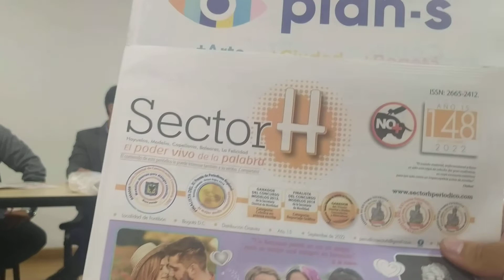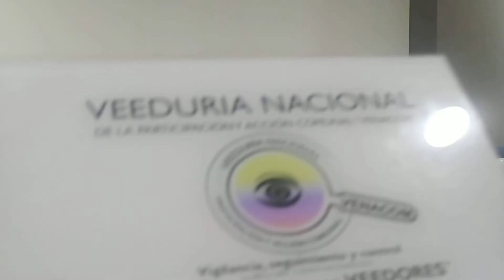Periódico SECTOR H «Consejo Editorial #148» Cesar Eduardo Barrios “El poder vivo de la Palabra”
Desde la Veeduría Nacional de la Participación y Acción Comunal - VENACOM se genera seguimiento a las diferentes acciones desarrolladas en la comunidad y que afectan directa e indirectamente a tod@s nuestros afiliados de la Acción Comunal, en esta ocasión realizamos un acompañamiento al Consejo Editorial del Periódico SECTOR H, espacio en el cual la comunidad, los vecinos, líderes del sector reflexionan sobre la gestión realizada desde este espacio informativo, desarrollando un ejercicio de retroalimentación “feedback” en una mejora continua, logrando consolidar el cuerpo colegiado que escuchan y dialogan mensualmente estructurando la próxima edición, con propuestas creativas, actuales diversas de acuerdo a sus experiencias, conocimientos y vivencias en el territorio, equipo de trabajo con un objetivo en general, sacar adelante tan relevante espacio informativo para la localidad de Fontibón, la ciudad de Bogotá, el territorio nacional e internacional.

Entre los participantes a este Consejo de redacción se encuentran: Cesar Eduardo Barrios Logreira, Manuel Alejandro Rayran Cortés, Israel Rodríguez, Jorge Monsalve, Ruth Marina Pinzón, María Paula García, Andrés Moreno González, Adriana, Karen Marín, Rocio Martinez, Roció Portilla, Carlo Martínez, Clara Patricia Díaz y Felipe Jiménez.

SI había sillas vacías en la actividad, se notó la ausencia de Alvaro Toquica, Jersey Quintero y Karen Sofía Quintero Sánchez, aclarando que había una excusa, una graduación de por medio, la articulista más joven del periódico a sus 12 años, primero lo primero.

El Periódico comunitario desde hace catorce años viene generando participación, integración y tejido social entre la amplia comunidad del Sector H que comprende Hayuelos, Capellanía, Baleares, La Felicidad, La Esperanza, Modelia, Ciudad Salitre y barrios circunvecinos, de la Localidad de Fontibón en la ciudad de Bogotá, medio de comunicación impreso en papel, que no ha parado de circular mensualmente durante todo este tiempo; presentando, promoviendo y divulgando desde una visión alternativa, el quehacer comunitario.

Por su noble labor, excelente gestión, trabajo en equipo y mejora continua han sido galardonados con varios premios, entre los que se destacan; Premio distrital de Comunicación comunitaria 2021, Finalista del Premio de Periodismo Regional – Revista Semana 2018, ganador del concurso Modelos 2013 de la Secretaria de Movilidad – Categoría Crónica Escrita, Finalista Concurso Modelo 2014 - Categoría Reportaje Gráfico, ganador de los Premios Álvaro Gómez Hurtado, Periodismo Comunitario 2012 Y 2015, entre otros, pero el más importante de todos los reconocimientos es la aceptación, reconocimiento y acompañamiento incondicional de los habitantes en la Localidad de Fontibón y el Distrito Capital.

Participe, publique sus artículos, escritos, noticias, informe sus quejas, denuncias y sugerencias, proponga los temas que desean sean abordados, paute con SECTOR H

Desde esta tribuna de Control Social Felicitamos a todo el Equipo multidisciplinario del Periódico impreso SECTOR H, por su gran labor y trabajo desde los medios de Comunicación Alternativa en la ciudad de Bogotá, siendo un gran referente en el Distrito capital y el país, ilustrando y dando luz en el camino a muchos más medios que siguen el mismo trasegar.

Invitando a todos los integrantes del Gremio Social más grande del País “Acción Comunal” más de 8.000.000 millones de afiliados, 65.000 Organismos de Acción Comunal en el territorio nacional a seguir incentivando y apoyando sus propuestas desde los medios de comunicación alternativa; “Radio, Prensa, T.V., Tic´s Tecnología de la Información y la comunicación” que sean incluidas en las Secretarias Ejecutivas y comités de trabajo en los planes de desarrollo y de gobierno.

A las entidades públicas que ejercen IV.C. Comunal a nivel nacional, Departamental, Municipal, gerentes y servidores públicos a incluir en los planes de comunicación de las entidades el apoyo con pauta para los Medios Comunitarios Alternativos de comunicación, exaltando su ardua labor y permitiendo que la sigan ejerciendo.

Por último y no menos importante al ciudadano del común, que no coma cuento, que analice, investigue y saque sus propias conclusiones...